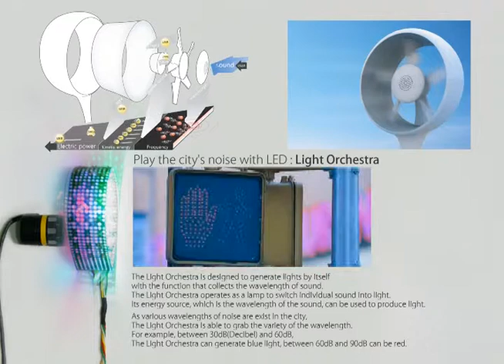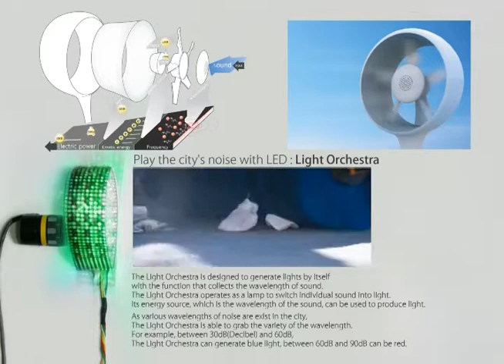Light Orchestra : Noise become Energy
Think about recycling of waste : noise
The city's noise is irregular and annoying for the residents. But the noise will be new resources to make the city fantastic. With The Light Orchestra, it collects the noise to respond and make the lights. Since The Light Orchestra recycles the noise, the city has capability to create new energy source. Thus, the more noise, the more lights.

Play the city's noise with LED : Light Orchestra
The Light Orchestra is designed to generate lights by itself with the function that collects the wavelength of sound. The Light Orchestra operates as a lamp to switch individual sound into light. Its energy source, which is the wavelength of the sound, can be used to produce light. As various wavelengths of noise are exist in the city, The Light Orchestra is able to grab the variety of the wavelength. For example, between 30dB(Decibel) and 60dB, The Light Orchestra can generate blue light, between 60dB and 90dB can be red.